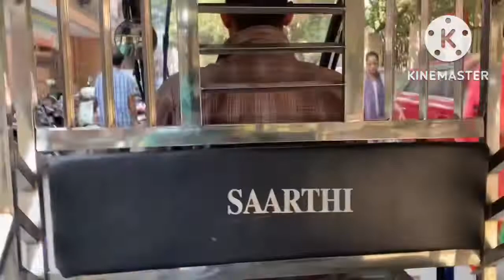Ise camera me nahi ana😅|| vlog-86 viral